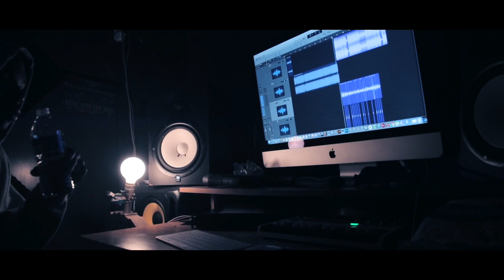Heem ft Lik Moss Fuck Ya Favorite Rapper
Check out the new video from Heem ft Lik Moss video as directed by D.S the Writer for Broad Street Films